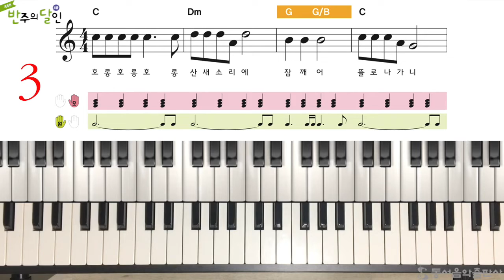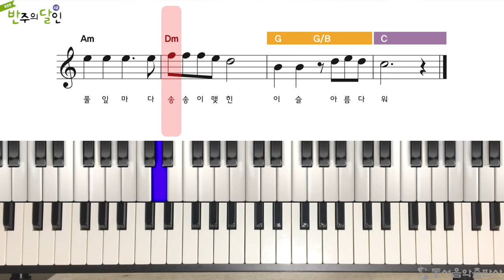반주의 달인 4급 - 62p 이슬 빠르게